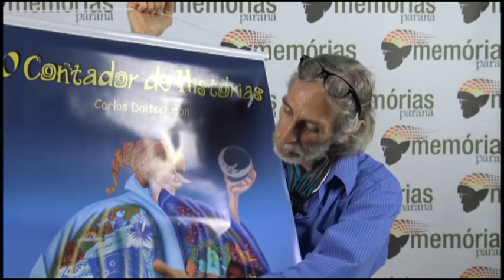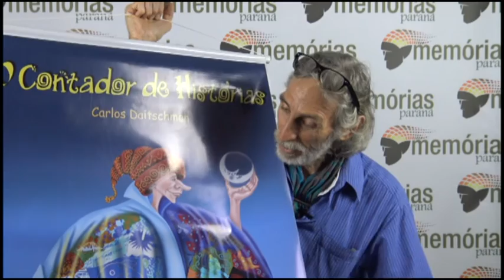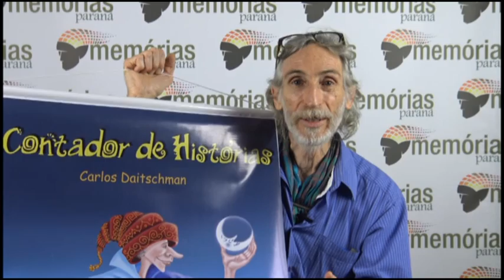Memórias Paraná 2017 - Depoimento de Carlos Henrique Castilho Daitchman